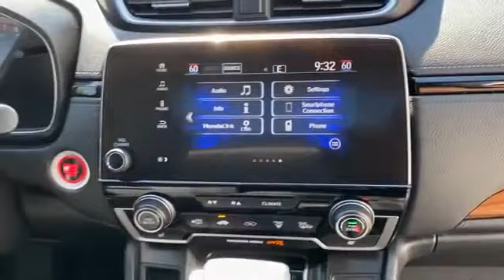Used 2017 Honda CR-V EX 2HKRW2H59HH627912 Mt Kisco, Bedford Hills, Tarrytown, White Plains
2017 Honda CR-V EX 2HKRW2H59HH627912 Video

This 2017 Honda CR-V EX 2HKRW2H59HH627912 is full of phenomenal features such as: